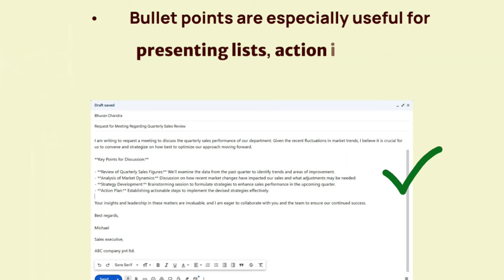Email etiquette Chapter 7: Summary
For more such information,
visit🌐 𝐰𝐰𝐰.𝐤𝐢𝐬𝐚𝐧𝐥𝐢𝐧𝐤.𝐢𝐧